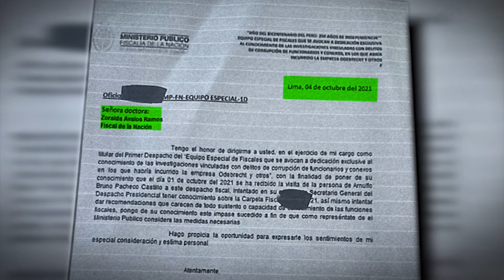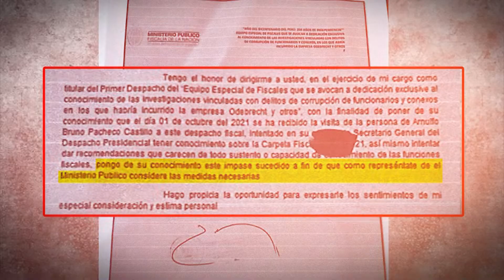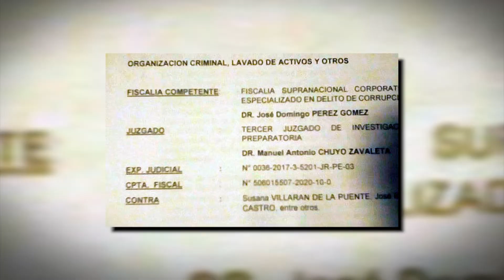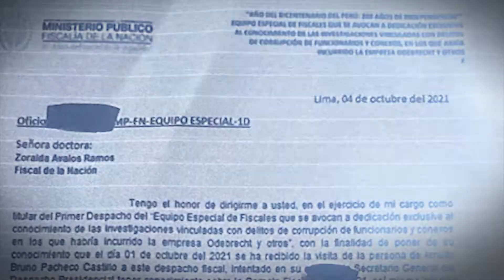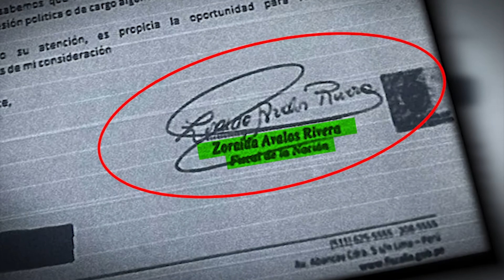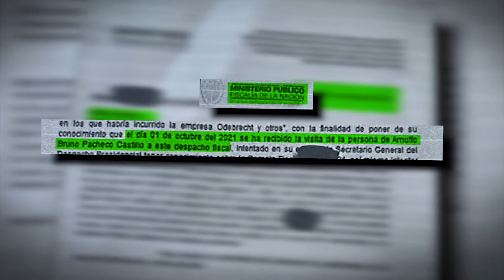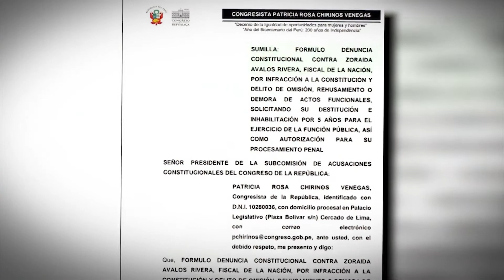REPORTAJE DE COMBUTTERS PARTE 2 - 23/DICIEMBRE/2021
eportaje sobre el supuesto intento del secretario de presidencia, Bruno Pacheco, de pedir información fiscal sobre la investigación a Paola Ugaz por presunto lavado de activos en el marco del caso Lava Jato relacionado a Susana Villarán.